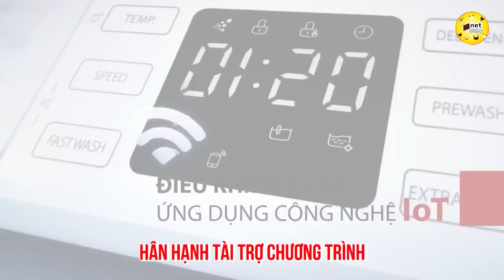Chàng Trai Chưa Yêu Ai Sợ Bị Lừa Tình Chấp Nhận Quen Mẹ Mồ Côi Lỡ 1 Lần Đò Tự Nuôi Con | Hẹn Hò